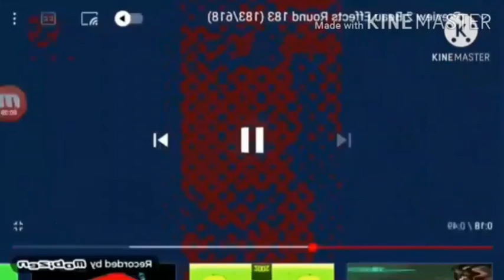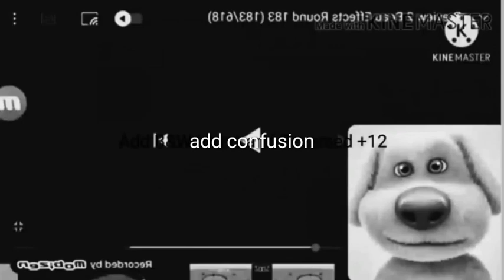Preview 2 123STUFF V7 Effects Round 3 vs AA & bfdifirey2010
no vegas allowed
kinemaster use only